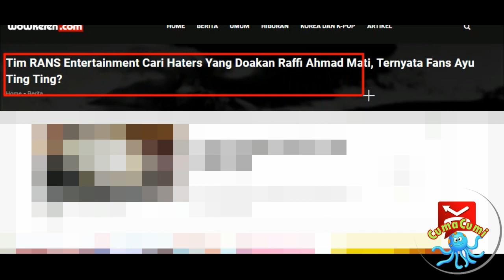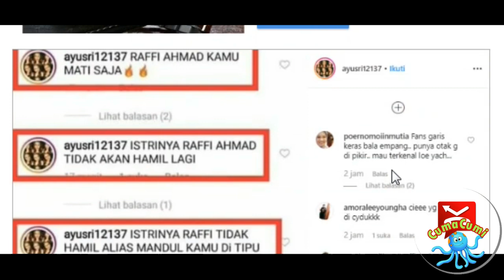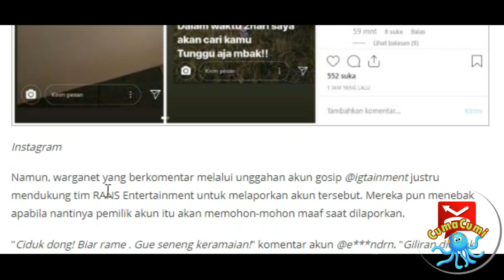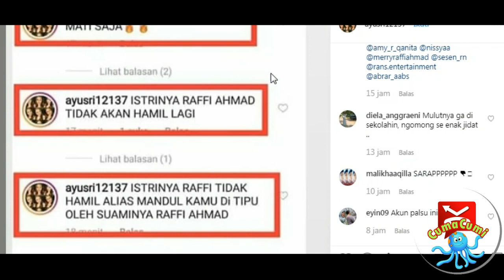OMG ! Okknum Fans Ayu Ting Ting Do'ain Raffi Ahmad MM*TI Tim RANS Entertainment C4ri H4ters